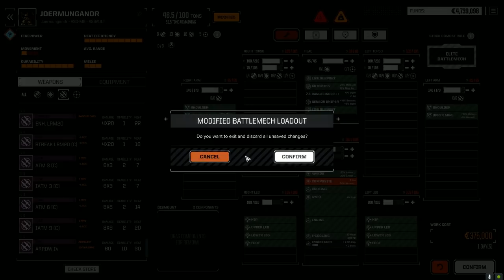Roguetech - Jade Falcon Freeborn - Ep106